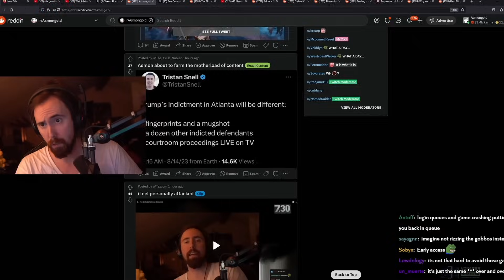President Trump Just Saved Asmongold's Career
Asmongold Clips / Asmongold Reacts To: President Trump Just Saved Asmongold's Career